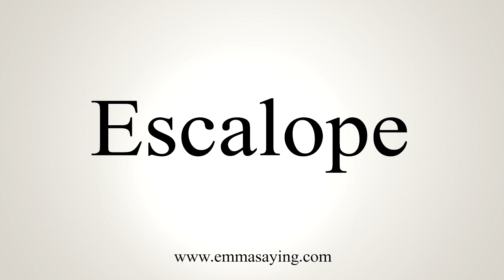How To Say Escalope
Pronunciation of Escalope: Learn how to pronounce the word Escalope.